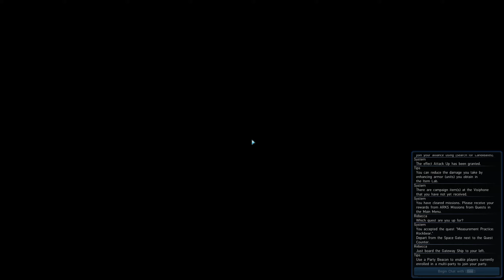PSO2 Global: Atlas Alz Ex redux vs Darkweave Agile Tear (Gunblades)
Agile's better even with garbage affix and only +30, but only because it's base attack is so high. You can upgrade to it in the meantime since it ultimately upgrades into Klauz. So there isn't really a reason to keep atlas ex at this point.